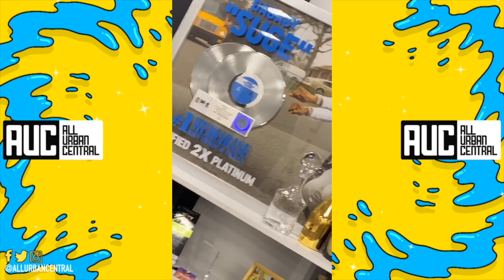DaBaby Show Off The New Billion Dollar Baby Headquarters Office